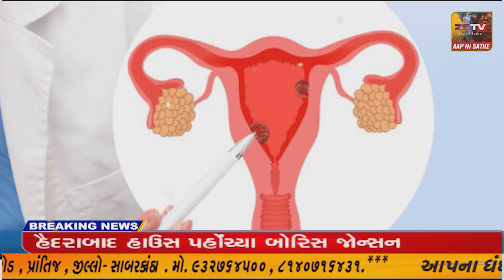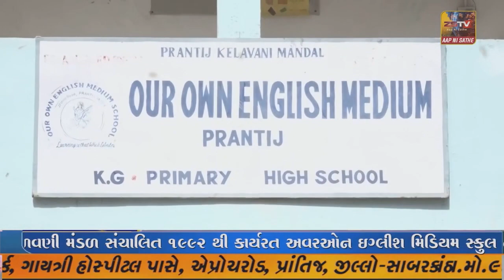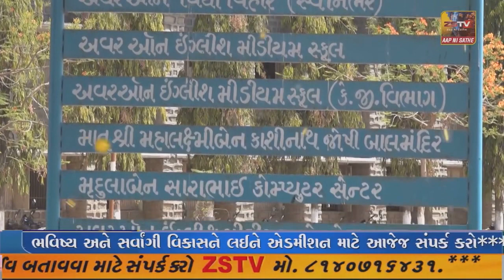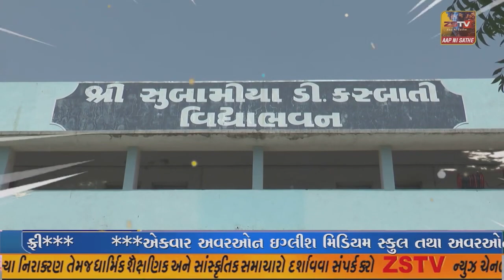ચોટીલા હાઇવે પર કારે બાઇક ને અડફેટે લેતા દંપતિ ઇજાગ્રસ્ત